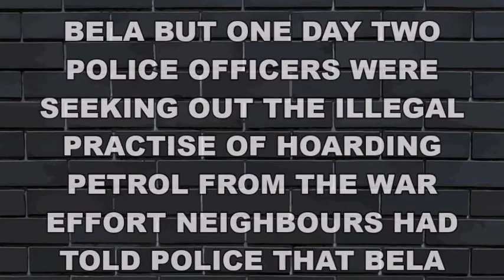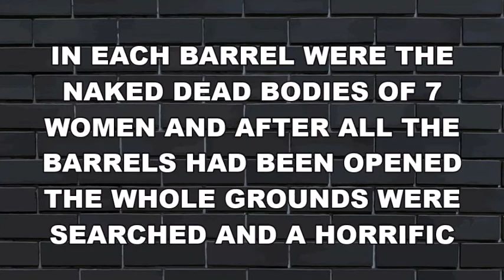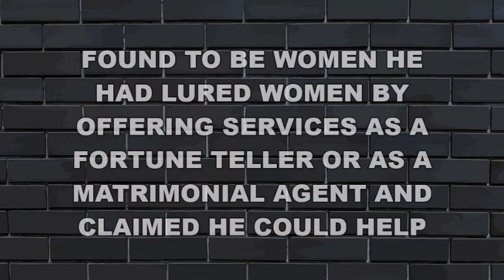3 MINUTE MURDER STORIES | BELA KISS | VAMPIRE OF CINKOTA | SERIAL KILLERS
3 MINUTE MURDER STORIES | BELA KISS | VAMPIRE OF CINKOTA | SERIAL KILLERS